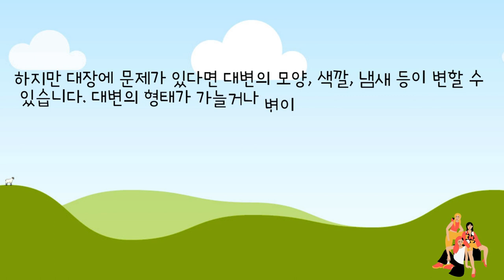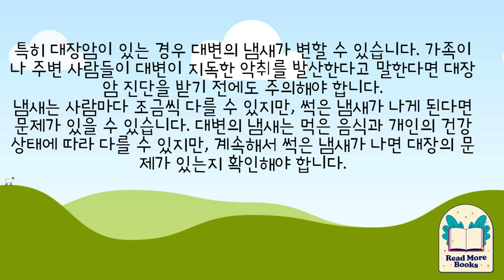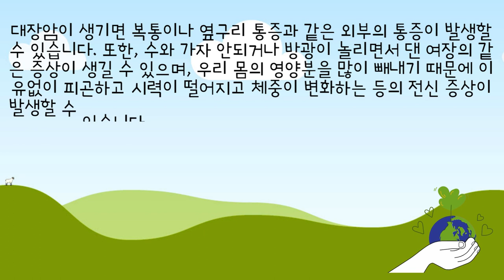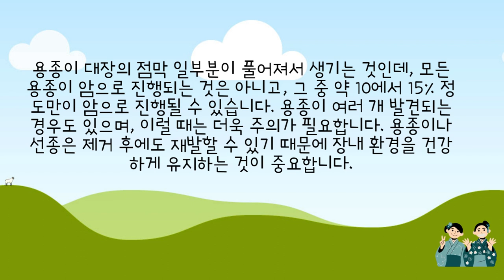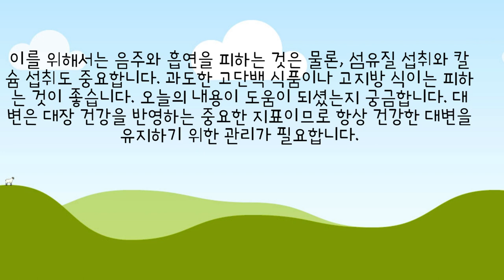대장암 가능성을 고려해야 할 네 가지 대변 신호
침묵의 암으로 불리는 대장암에 대해 알아봅시다.

대장암은 조용하게 진행되다가 종종 장이 막혀서 통증이 나타나기 시작할 때야 비로소 발견되는 경우가 많습니다. 이것이 건강검진에서 5년이나 지나 발견되는 이유 중 하나입니다. 그럼에도 불구하고, 대변이나 배변습관에 갑자기 변화가 나타난다면, 이는 대장암의 가능성이 있으므로 방치하지 말고 정확한 진단을 받아야 합니다. 실제로 암이 아니더라도 이러한 증상들은 건강이 나빠지고 있는 신호일 수 있으므로, 꼭 관리가 필요합니다.
요즘 시청자 여러분들은 어떤 변화를 경험하고 계신가요? 대장 건강에 대해 이야기해볼게요. 건강한 대장은 갈색에서 황금빛이 도는 대변이 공통적으로 나오며, 모양은 방하나입니다. 변이 건강하다면 대변이 부드럽고 쉽게 배출되어 변을 마치고 나면 가벼운 느낌이 들기도 합니다.

하지만 대장에 문제가 있다면 대변의 모양, 색깔, 냄새 등이 변할 수 있습니다. 대변의 형태가 가늘거나 변이 손가락처럼 가늘어지거나 변을 마치고도 불쾌한 느낌이 남는다면 대장 건강에 대해 주의해야 합니다.

대장은 몸의 중요한 부분이며, 소장의 끝부분에서 시작해 위로 올라가다가 꺾이고, 가로로 이동한 후에 다시 꺾여서 하복부로 내려가고 직장과 연결됩니다. 그래서 대장암은 다른 암과는 달리 발생하는 위치에 따라 증상이 다를 수 있습니다.

특히 대장암이 있는 경우 대변의 냄새가 변할 수 있습니다. 가족이나 주변 사람들이 대변이 지독한 악취를 발산한다고 말한다면 대장암 진단을 받기 전에도 주의해야 합니다.
냄새는 사람마다 조금씩 다를 수 있지만, 썩은 냄새가 나게 된다면 문제가 있을 수 있습니다. 대변의 냄새는 먹은 음식과 개인의 건강 상태에 따라 다를 수 있지만, 계속해서 썩은 냄새가 나면 대장의 문제가 있는지 확인해야 합니다.

대장암이나 다른 대장 질환의 증상 중 하나는 빈혈입니다. 대변에 피가 섞여 나가면서 발생하는 혈변이 그것인데요. 혈변은 눈에 보이지 않을 수도 있고, 때로는 직접 볼 수 있습니다. 만약 눈에 보이는 혈변이 있다면, 항문에서 가까운 곳에서 붉은 색의 혈변이 나타날 수 있습니다. 이는 직장이나 하행 결장에 암이 있는 경우에 흔히 나타나는 증상 중 하나입니다.
항문에서 멀리 있는 상행 결장의 암이 있는 경우에는 장안의 혈액이 머무르는 시간이 길어져서 대변의 색깔이 검게 변하고, 흑색을 띄는 혈변이 나타날 수 있어요. 반면, 항문에서 가까운 하행 결장의 암이 있는 경우에는 항문 쪽에서 피가 나오는 혈변 증상이 나타날 수 있어요. 하지만 이런 증상이 나타나더라도 반드시 암은 아니고, 정확한 진단을 위해서는 검사가 필요합니다.

대장암에 대한 또 다른 증상은 변색의 금입니다. 변색의 금은 대변이 새어나오는 증상으로, 일상 생활에서 이를 자주 볼 수 있어요. 하지만 이런 증상은 놓아 로이나 괄약근의 약화로 인해 발생할 수도 있습니다. 대장암이 있는 경우, 굉장히 심한 잔변감도 함께 나타날 수 있어요. 이 잔변감은 변을 완전히 배출하지 못하고 남아 있는 느낌으로, 대장암이나 s 결장의 암이 있는 경우에 특히 나타날 수 있는 증상입니다.

또한, 대장암의 다른 증상으로 갑자기 설사나 변비가 생길 수 있습니다. 만약 이런 증상이 갑자기 나타난다면 주의가 필요합니다.

대장 기능이 떨어지면서 순 없을 잘 못하다 보니까 설사가 계속되거나 반대로 이유없는 변비가 지속되기도 합니다. 좌측 결장의 암이 있는 경우, 이런 증상이 나타날 수 있는데요. 좌측 별장은 우측 별장보다 직경이 작아서 변이 내려가는 길이 좁아지면서 변비가 되거나 변이 가늘어지게 됩니다. 만약 일상 생활에서 크게 달라진 점이 없는데도 갑자기 대변이 가늘어지거나 변비가 계속된다면 확인이 필요합니다.

대장암이 생기면 복통이나 옆구리 통증과 같은 외부의 통증이 발생할 수 있습니다. 또한, 수와 가자 안되거나 방광이 놀리면서 댄 여장의 같은 증상이 생길 수 있으며, 우리 몸의 영양분을 많이 빼내기 때문에 이유없이 피곤하고 시력이 떨어지고 체중이 변화하는 등의 전신 증상이 발생할 수 있습니다. 따라서 전반적인 건강 상태도 주의깊게 확인해야 합니다.

또한, 대장암은 약 십 년 전부터 우리 몸에 나타나는 시어가 있을 수 있습니다. 이런 증상이 나타난다면 빠른 진단과 치료가 필요합니다.

용종이 대장의 점막 일부분이 풀어져서 생기는 것인데, 모든 용종이 암으로 진행되는 것은 아니고, 그 중 약 10에서 15% 정도만이 암으로 진행될 수 있습니다. 용종이 여러 개 발견되는 경우도 있으며, 이럴 때는 더욱 주의가 필요합니다. 용종이나 선종은 제거 후에도 재발할 수 있기 때문에 장내 환경을 건강하게 유지하는 것이 중요합니다.

이를 위해서는 음주와 흡연을 피하는 것은 물론, 섬유질 섭취와 칼슘 섭취도 중요합니다. 과도한 고단백 식품이나 고지방 식이는 피하는 것이 좋습니다. 오늘의 내용이 도움이 되셨는지 궁금합니다. 대변은 대장 건강을 반영하는 중요한 지표이므로 항상 건강한 대변을 유지하기 위한 관리가 필요합니다.